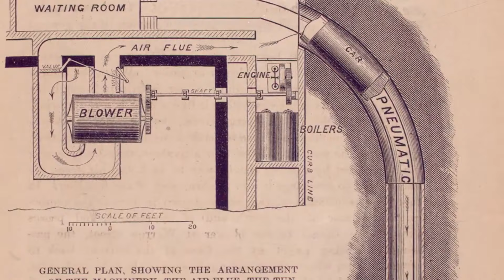气动传输，200年前的黑科技